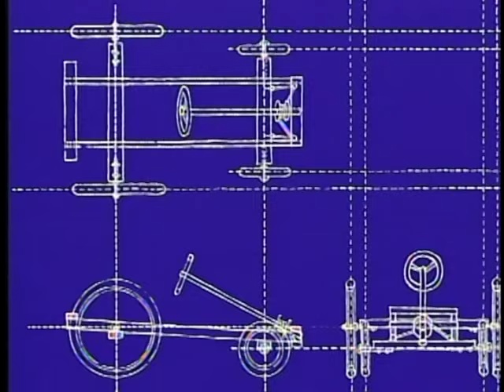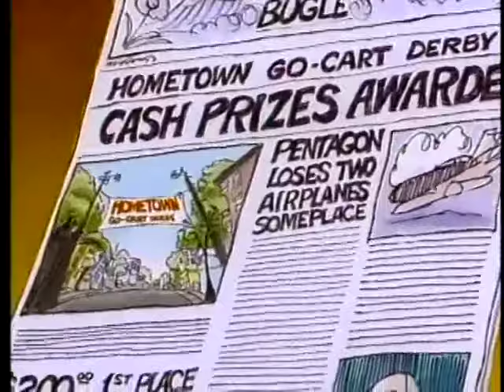Joy Berry- stories/Entertaining 📺 educational videos for kids about emotions 😩😡😃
The Lean Mean Machine is a video about handling emotions by Joy Berry

When Maggie believes that she has not been chosen to drive the Lean Mean Machine in the Community Go-cart Derby, her emotions get the best of her, and disaster ensues.

This story can teach these valuable concepts:

Emotions are neither good nor bad in and of themselves. It is how they are handled that make them good or bad.

These are the steps to handling emotions properly:

Step 1 - Face it.
Step 2 - Accept it.
Step 3 - Decide what to do.
Step 4 - Do what you have decided to do.

Join Joy and the Human Race club members in the treehouse for another exciting meeting filled with thrilling adventures and fun.